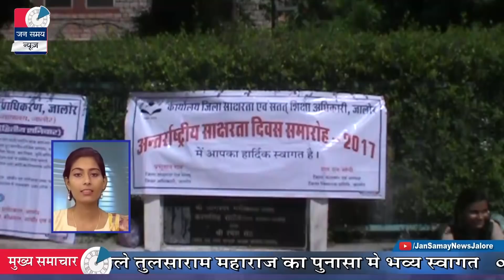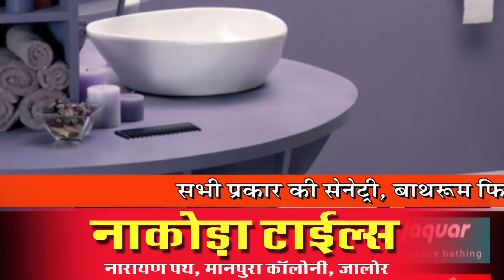Jalore Jan samay News || 8 Sept 2017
News Anchor          :   Chandani Parihar
Head News Editor  :   Ramesh Seth
News Editor             :   Shankar Singh Bagediya
Director                    :   Vinod Singh Vaghela
Video Editor             :   Dinesh Suthar